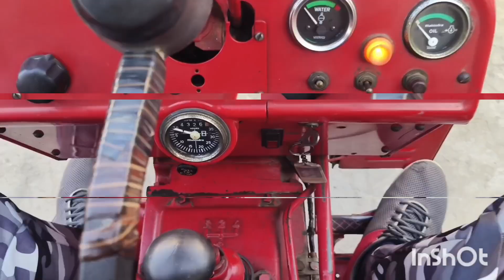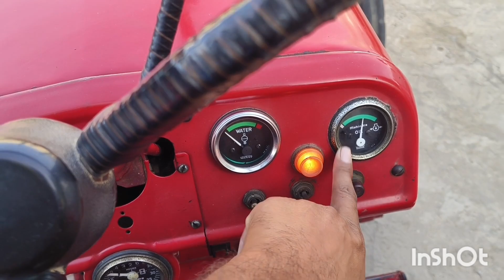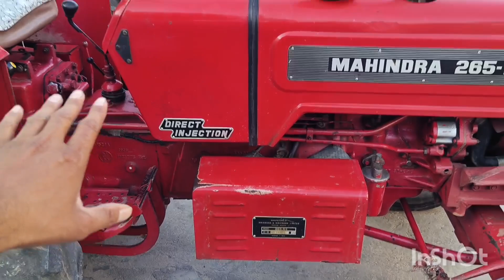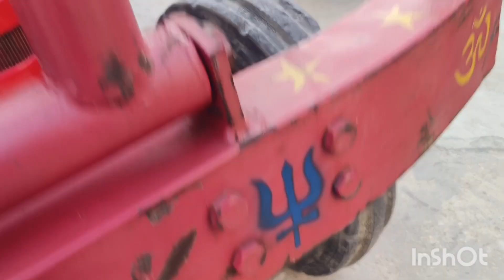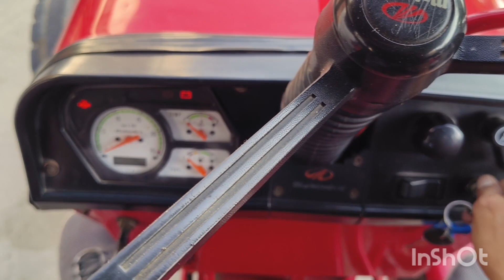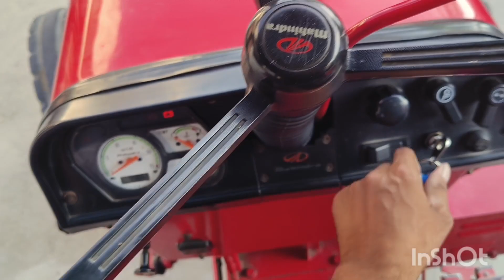Massey Ferguson 1035 Di Mahindra 265 di 2014 Modals for sale (bikau) original Massey and mahindra